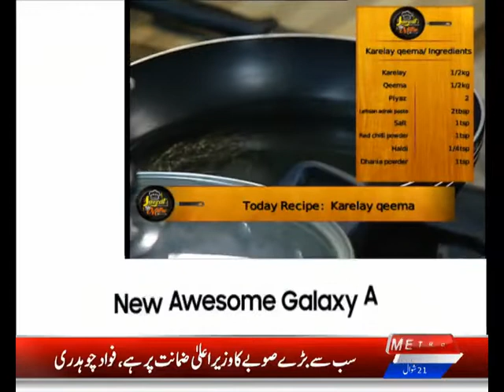Lazzat By Metro | Chef Farzana Anwer | Metro1News | 23 May 2022